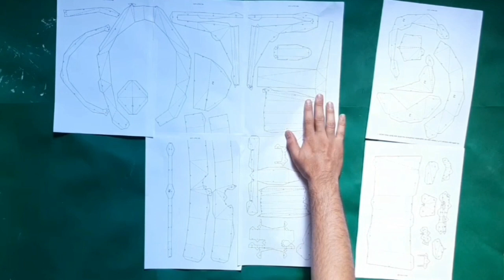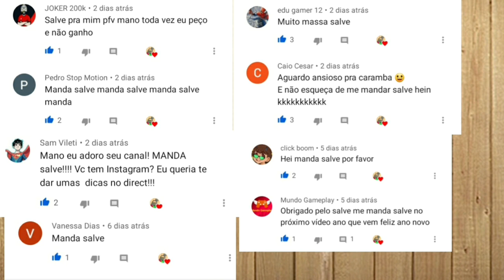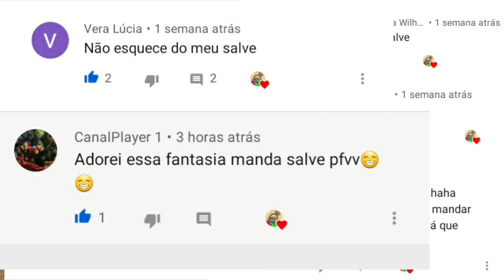COMO FAZER O TRAJE DO MANDALORIANO | THE MANDALORIAN | P1 | CAPACETE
● ATENÇÃO:
-Não coloquei link para os moldes pois não baixei eles, mas caso vocês queiram vocês podem entrar em contato como no meu Instagram para eu passar a vocês.

Fala galerinha, tudo bom com vocês, o tema do primeiro vídeo de 2021 e sobre o mandaloriano, será uma série de como fazer o traje, e a primeira parte do traje é o capacete.

● Materiais :

-moldes
-papelão
- massa acrílica
-tinta spray preta
- tinta spray cromada
- tinta guache preta ( para fazer o efeito de deterioração )
- tinta para tecido preta ( para fazer o efeito de deterioração )